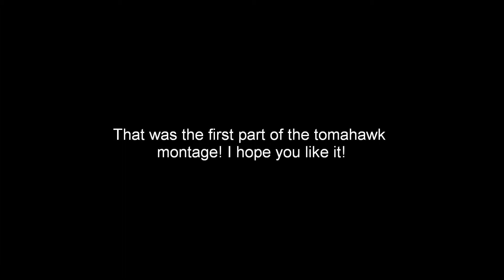Call of Duty Black Ops Tomahawk Montage v1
V2 Will Coming ssooooon!